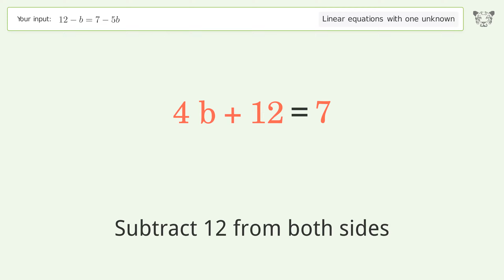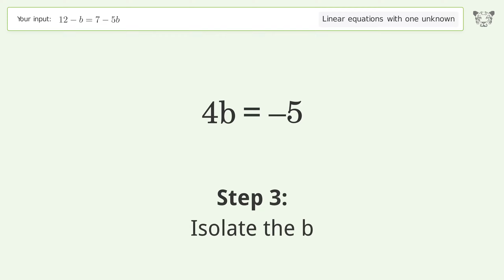Solve 12-b=7-5b: Linear Equation Video Solution | Tiger Algebra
Struggling with 12-b=7-5b? Watch our step-by-step video on Tiger Algebra to master this linear equation effortlessly.